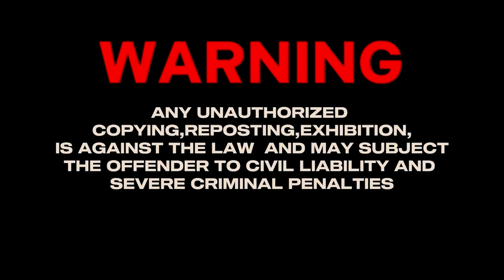EVER AFTER I EP 8 2/2 (ENG/SUB)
Ever After the series produced by kmd studios starring Kent martin Dy,Ace Delos Reyes ,Xerxes Chen and Jayson Dimaranan is a stroy of love sacrifice and lies.